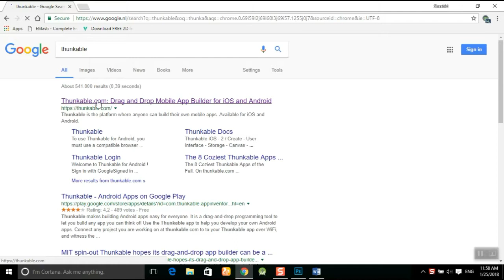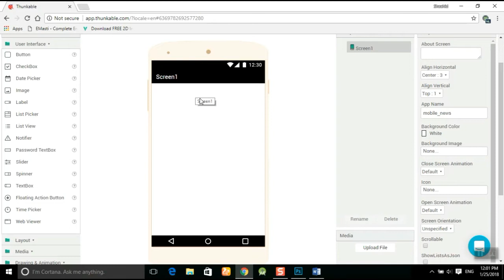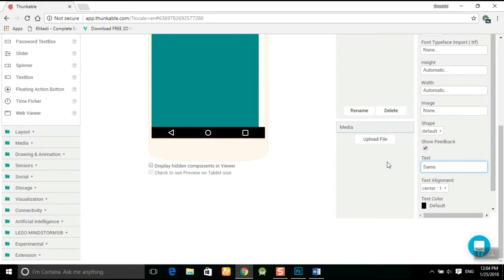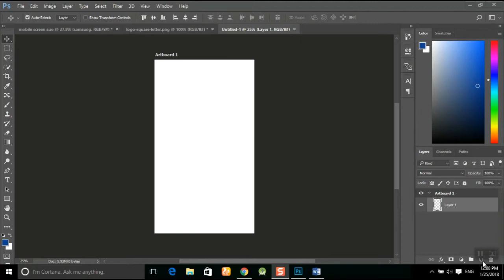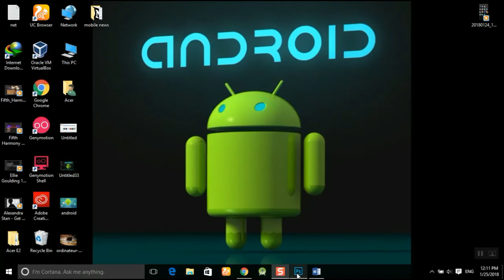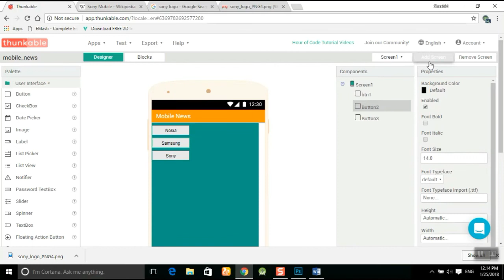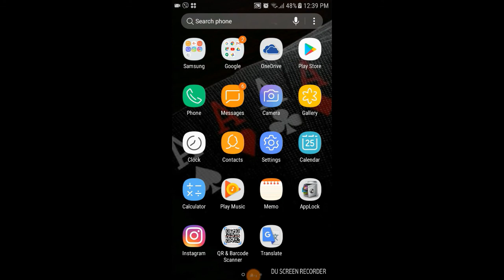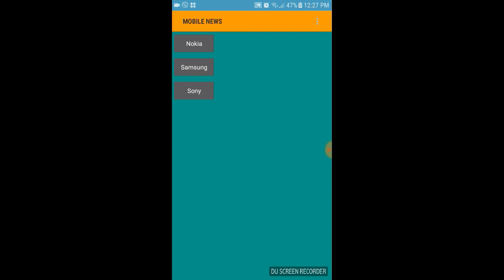HOW TO CREATE ANDROID APP Part 1 (Hazaragi/Persian)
In this video we have created an android app using (Buttons, Images and Screen) it will guide you that how easily you can create android apps using thunkable for more videos Stay with us.